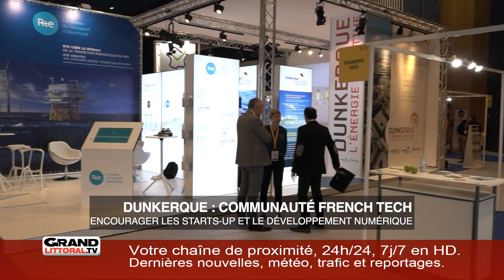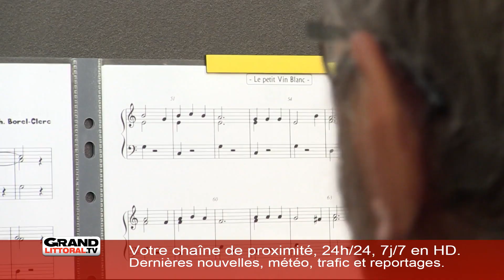Mardi 10 Septembre 2019 - L'information de la mi-journée